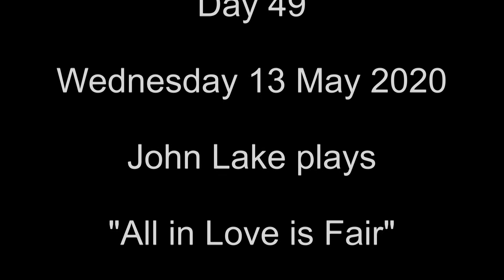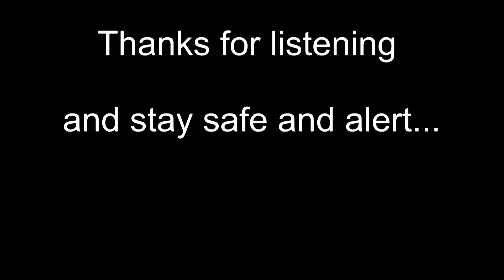Piano Post Day 49 All in Love is Fair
The Piano Post - Day 49 - "All in Love is Fair" by Stevie Wonder played by John Lake. The Piano Post is a daily posting of jazz piano performances to help stave off the Covid19 blues at this time of isolation and social distancing. To find out more about John Lake and his music got to the blogspot